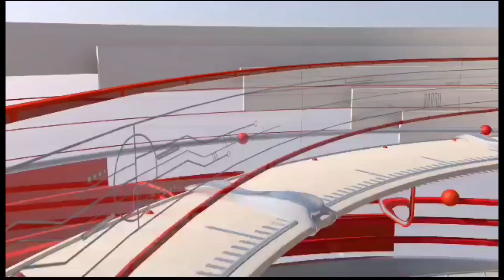गणेश चतुर्थी का महत्व हिंदू धर्म में गणेश चतुर्थी का एक बहुत महत्वपूर्ण स्थान है यह